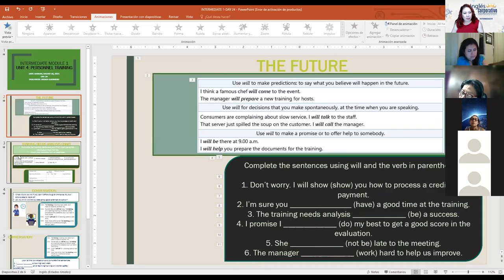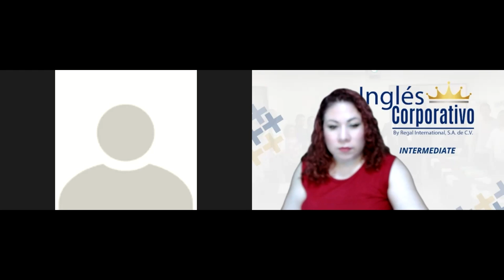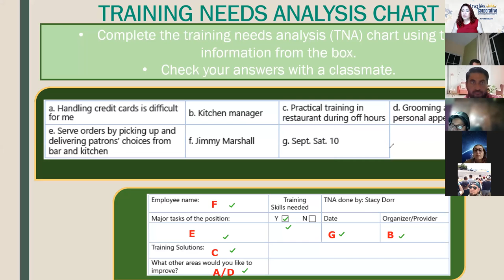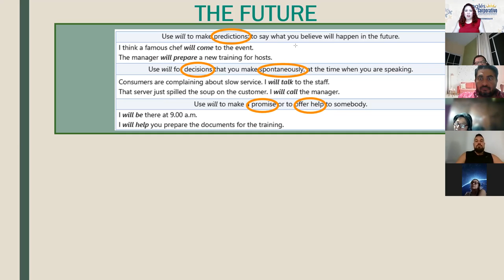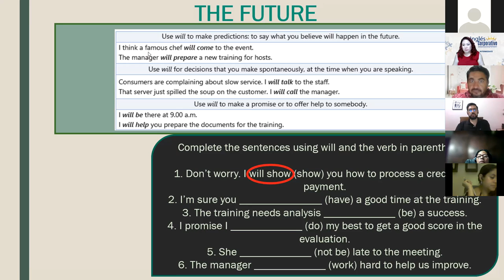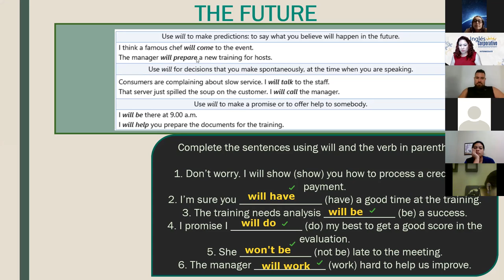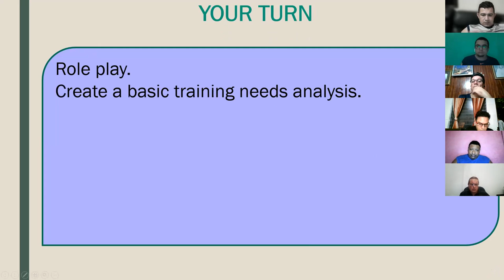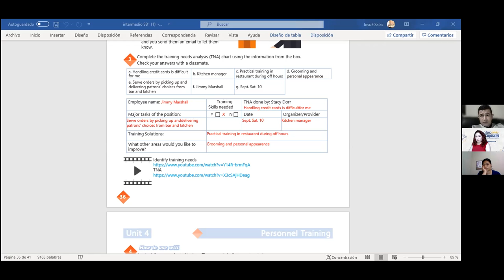Ingles Corporativo- Videoconferencia #24 The importance of training programs discussion